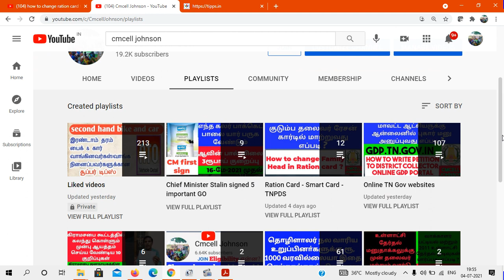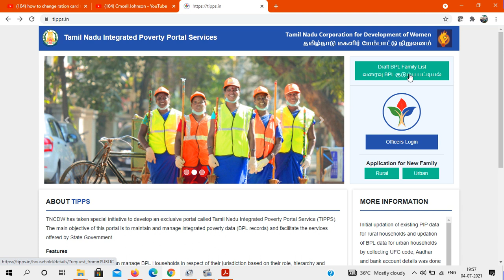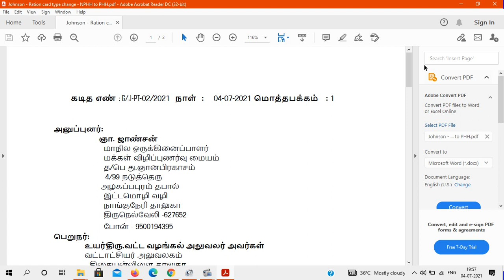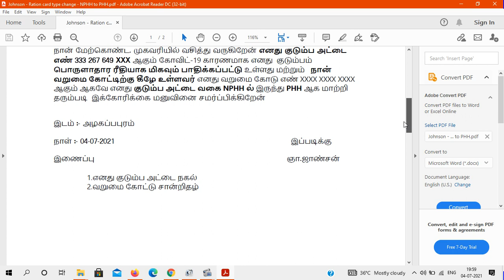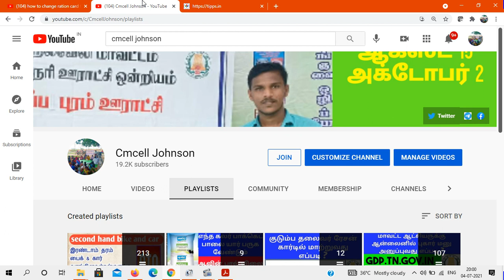How to change Ration Card type NPHH to PHH ஸ்மார்ட் ரேஷன் அட்டை வகை NPHH to PHHஆக மாற்றுவது எப்படி ?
Good news for new family card & change of address applicants New ration card now will get ASAP குடும்ப அட்டை மற்றும் முகவரி மாற்றம்  விண்ணப்பித்தவர்களுக்கு மகிழ்ச்சி செய்தி

If you apply for a new family card, it will be issued to the eligible person within 15 days இனி புதிய குடும்ப அட்டை விண்ணப்பித்தால் தகுதிவாய்ந்த நபருக்கு 15 நாளில் வழங்கப்படும்

How To See Online Is Your Name In Getting Corona Relief 14 Groceries Package கொரானா நிவாரணம் 14மளிகை பொருள் தொகுப்பு பெறுவதில் உங்கள் பெயர் இருக்கிறதா  ? ஆன்லைனில் பார்ப்பது எப்படி ?

புதிய  குடும்ப அட்டை ஆration  மூலமாக  விண்ணப்பிப்பது எப்படி How to apply ration card in online 2021

0 ரூபாய் செலவில் ஆன்லைன் மூலமாக புதிய குடும்ப அட்டை விண்ணப்பிப்பது எப்படி ?HOW TO APPLY smart card